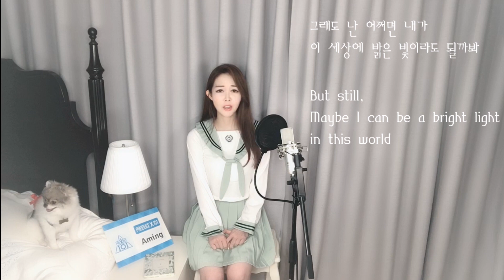[k-pop](Eng)프로듀스x101을 보고...볼 빨간 사춘기(bolbbalgan4.頬赤い思春期)-나의 사춘기에게(To my youth)_ cover by.Aming(아밍티비)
이번에 프로듀스 X 101(Produce101)을 보다가 볼빨간 사춘기의 이 노래가 너무 마음에 와닿더라구요.
 누구나 겪는 사춘기인데, 다들 다르게 겪는 게 또 사춘기인 것 같아요. 10대가 지나고 늦게 오기도 한다구 하잖아요~ 가사 하나하나에 그 아프고 힘든 마음이 절절하게 느껴져서 마음이 많이 아팠어요 ㅜㅜ
 사실, 누구나 살다보면 힘든 시기를 겪게 되는데요. 그런데, 사회적인 통념이나 정해진 과정들이 누구에게나 맞는 건 아니라고 생각해요. 그런데 그 시기에는 그게 나만 이상한가? 하는 생각이 들어서 더 힘든 것 같은데.. 결국, 자기를 행복하게 해줄 수 있는게 무엇인지 정확히 아는게 가장 중요한 것 같아요:)!! 자기를 제일 잘 알고 아껴야 하는게 자기 자신이니까요! 보다 더 자신을 아끼고, 행복하셨으면 좋겠어요 ! 저도 아주 티끌만큼의 기쁨이라도 드리기 위해 더욱 노력할게요♡♡♡

 P.S. 이번 편에 호야가 신기하게도 계속 제 옆에 앉아서 저를 보더라구요 ㅋㅋㅋㅋㅋ  나름 위로를 해주려고 했던 것 같기도 해요 ㅎㅎㅎ (긍정적인 해석)

Special thanks to: 수정이♡